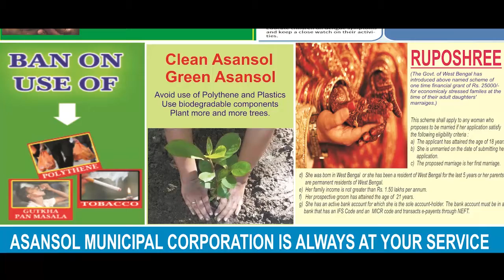খড়গপুরে এক ব্যক্তিকে লক্ষ্য করে গুলি চালানোর অভিযোগে আটক ১ ANM NEWS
দিগ্বিজয় মাহালী, পশ্চিম মেদিনীপুর: খড়গপুরের মালঞ্চায় জমির দালালকে লক্ষ্য করে গুলি। গুলি লক্ষ্যভ্রষ্ট হয়ে দেওয়ালে গিয়ে লাগে। শুক্রবার ঈশ্বর রাও নামে এক ব্যক্তি বালাজি মন্দিরে বসে ছিল। সেই সময় তার পূর্ব পরিচিত একটি ছেলে এসে তাকে লক্ষ্য করে গুলি চালায়। কদিন আগে ওই ছেলেটি ঈশ্বরের কাছে কুড়ি হাজার টাকা চেয়েছিল, তা না দেওয়ায় তার উপরে গুলি চালিয়েছে বলে অভিযোগ। এই ঘটনায় খড়গপুর গ্রামীণ থানার পুলিশ একজনকে আটক করেছে।